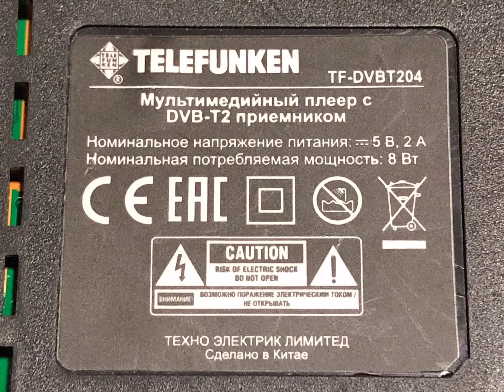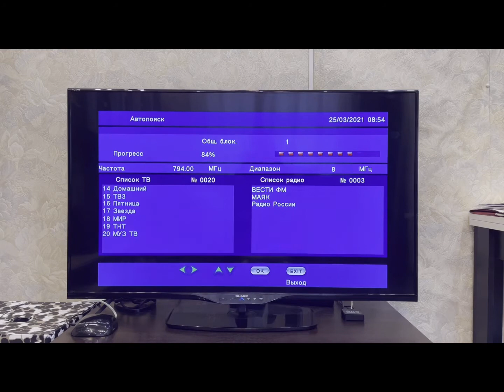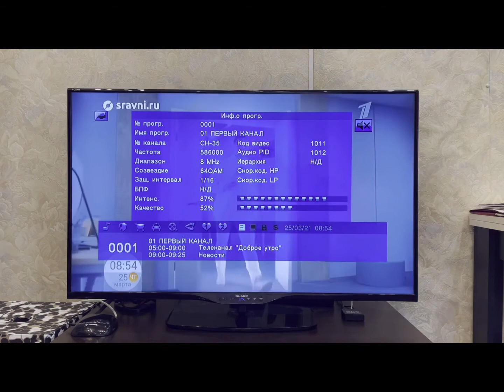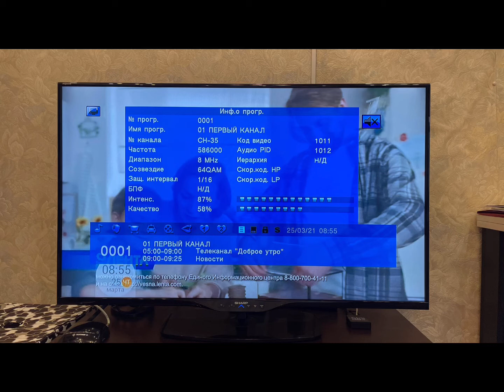Обзор цифровой приставки 2014 года TELEFUNKEN TF-DVBT204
Достоинства приставки: хороший дизайн, отличный пульт, короткое время настройки на ТВ каналы, выход ТВ на второй телевизор или приставку.
Недостатки: нет индикации времени и номера канала, звук и видео часто рассинхронизуются, то есть несоответствие, запаздывание видео относительно звука или наоборот. Также отсутствие обновления прошивки.